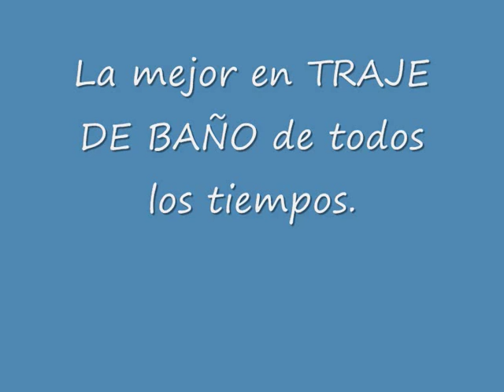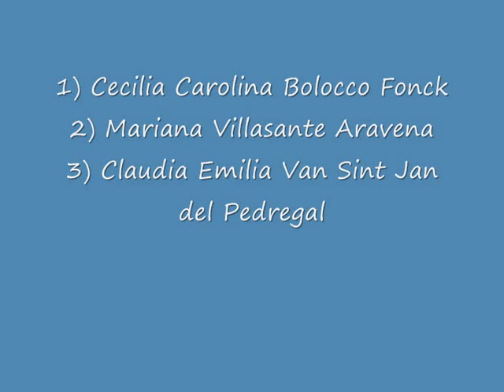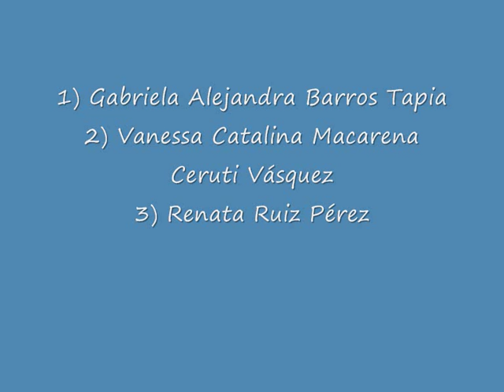MISS UNIVERSO CHILE La mejor en TRAJE DE BANO de todos los tiemp